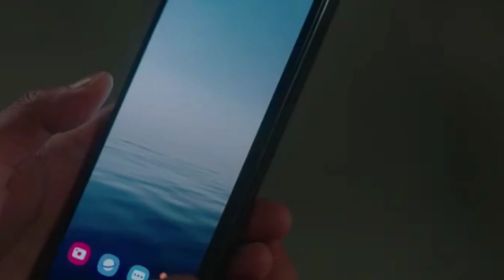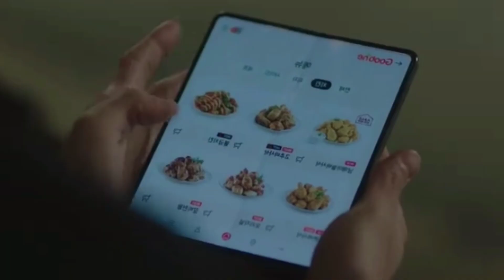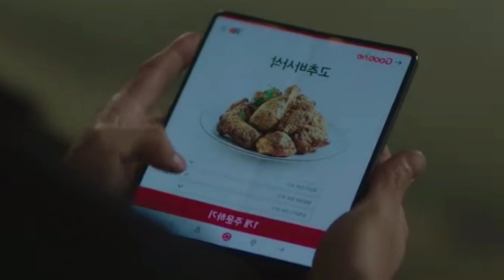Destined With You Episode 10 | Korean Drama | Tamil Explanation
Destined with you Episode 9 -  Tamil explanation

Netflix series x JTBC series

TDV explanation